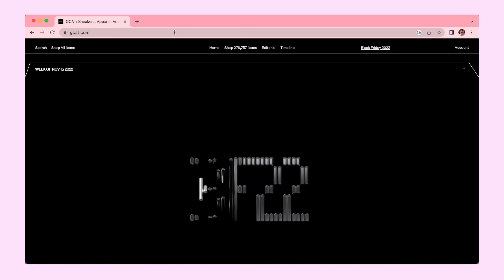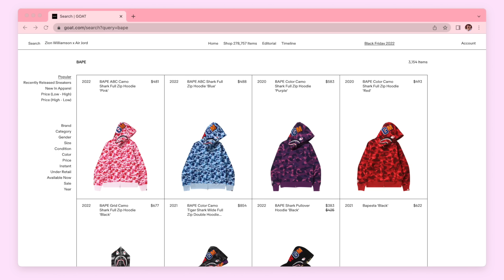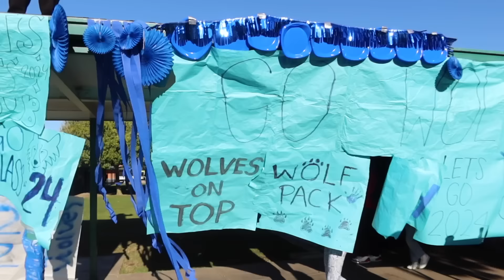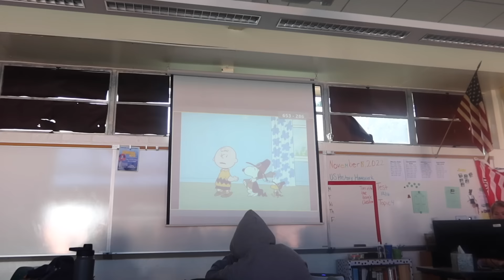SCHOOL DAY IN MY LIFE *junior year* | class comp #1 vlog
FIRST CLASS COMP OF JUNIOR YEAR BABY!!! enjoy this day in my life at school 🥰💙

stay positive!
xoxo, nicole